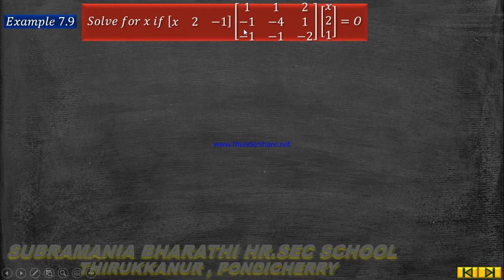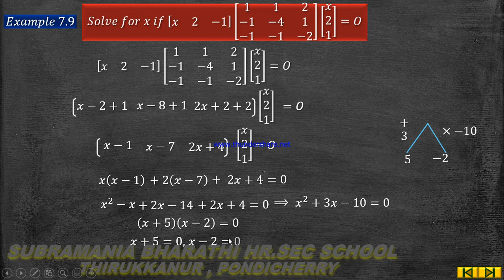XI - STD MATHEMATICS CHAPTER : 7 MATRICES AND DETERMINANTS EXAMPLE 7.9